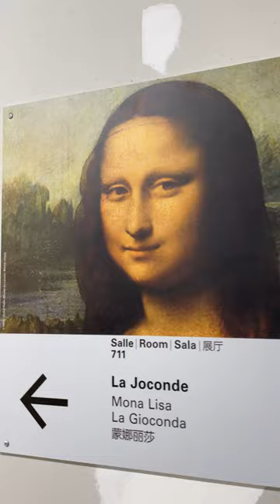SUEÑO CUMPLIDO, ENTRAR AL MUSEO DE LOUVRE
No saben las veces que he intentando entrar al museo de Louvre, pero por una o por otra no lo había logrado. Hoy por fin fue el día y aquí les cuento mi experiencia.